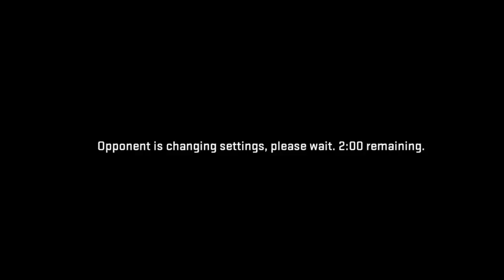My First ONLINE PARK Game in NBA 2K20 Mobile!!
Drop a like for some more Online Park Gameplay!!

STAY BOUKMARKED!!